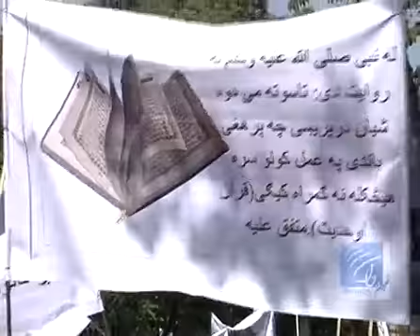Protesting Students Want EVAW Law Repealed, Afghanistan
...KABUL: Hundreds of Kabul University students staged a protest, demanding the repeal of a presidential decree for women's rights they said was un-Islamic.Using executive authority, Karzai had created the law on elimination of violence against women (EVAW) in 2009...Afghan News